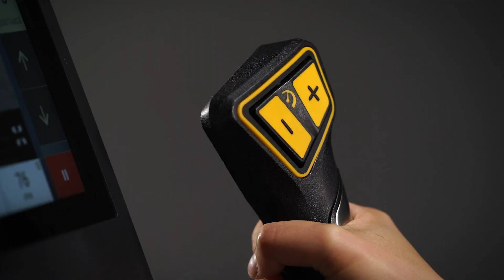Matrix Cycle Performance Series